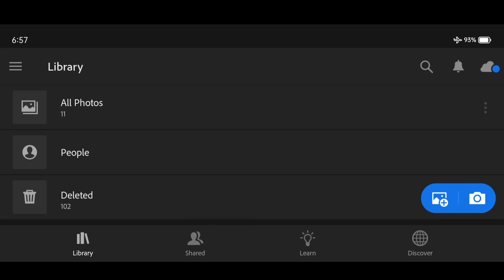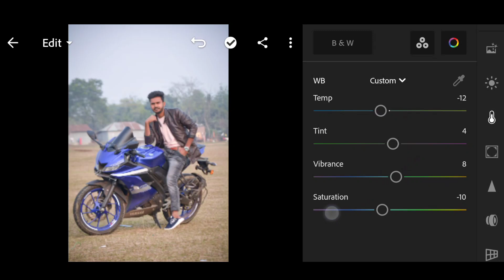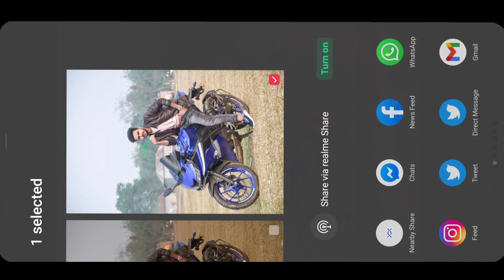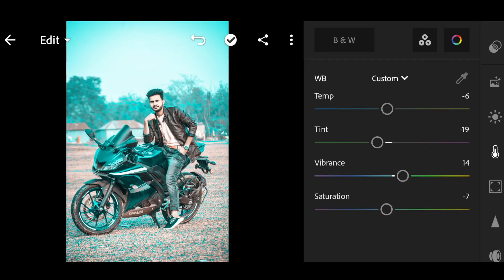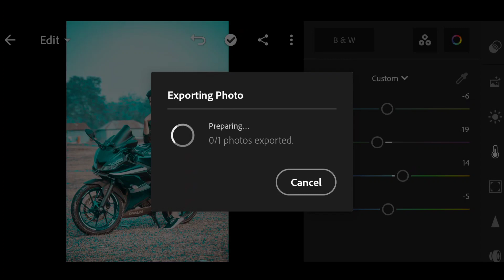Lightroom full editing tutorial !! Lightroom se photo edit kaise kare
1:- lr Background change colour

2:- Lightroom se face white kaise kare

3:- lr New style photo editing

4:- Easy photo editing in Lightroom

5:- How to edit photo in Lightroom

Agar aapka koi questions hai to please vai comments kare and next video konsa topic pe chahiye please bataye.